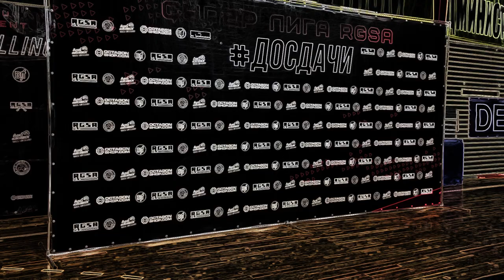ТОП-5 лучших сабмишенов ДОСДАЧИ 9